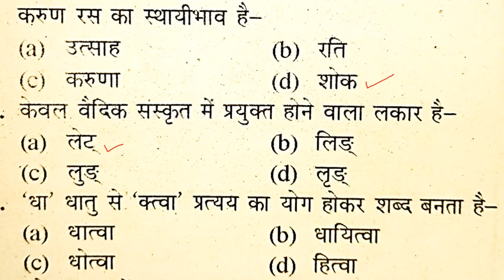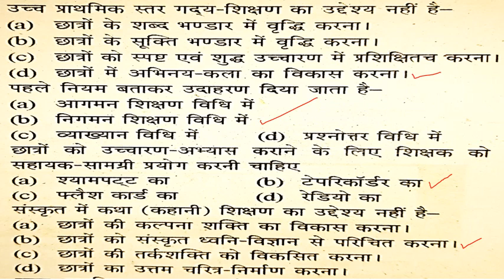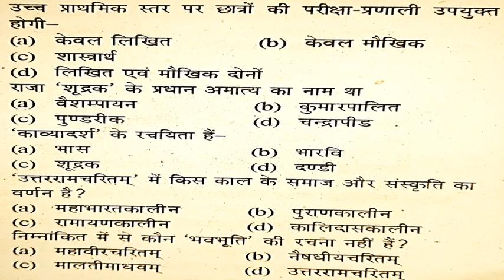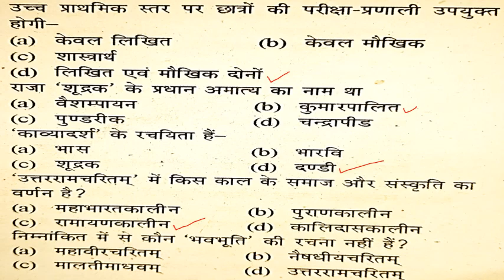UP-TET&CTET संस्कृत भाषा (भाग 3) महत्वपूर्ण प्रश्नों का संग्रह 25+ sanskrit language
TARGET 120+, की series में आपका स्वागत है.
आप हमारे सारे videos को follow करे
क्यूंकि हमारे videos आपको exam के लिए महत्वपूर्ण प्रश्नों का संग्रह लाता है
सारे videos में experts के द्वारा प्रश्न चुने जाते है
Thanks